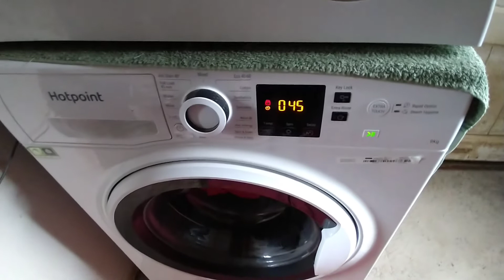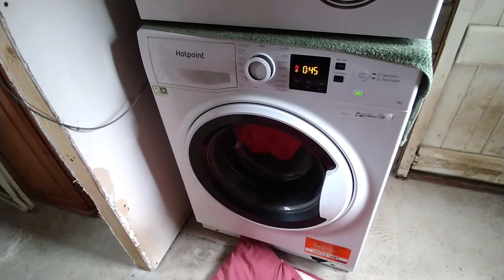Vlog - Normal Day in my Life - 04/04/2022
Getting ready to teach.

0:00 - Monday, 4th of April, 2022

My dance channels Insta: jcstudiosofficial